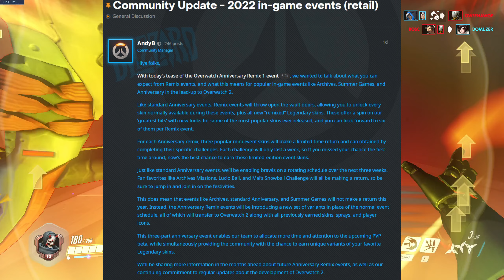NO MORE EVENTS!? Overwatch Anniversary Remix + Channel Update